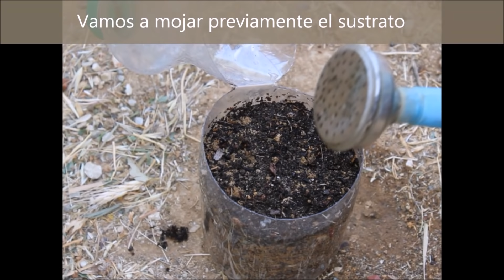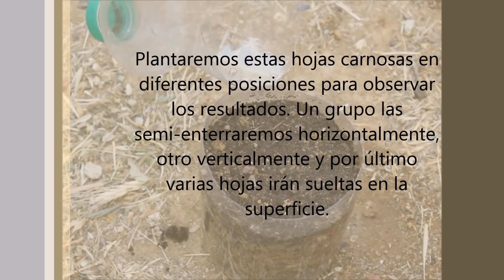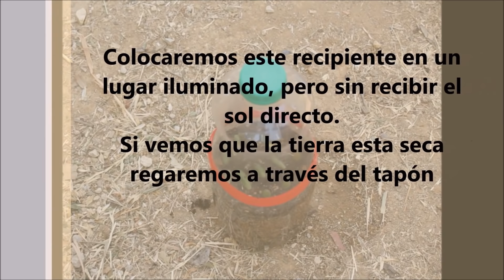🍃 Reproducir Sedo Rojo [Sedum rubrotinctum] MEDIANTE SUS HOJAS ⭐️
🍃 Propagamos plantas crasas mediante sus hojas, concrétamente suculentas del género Sedum. Espero os guste:)